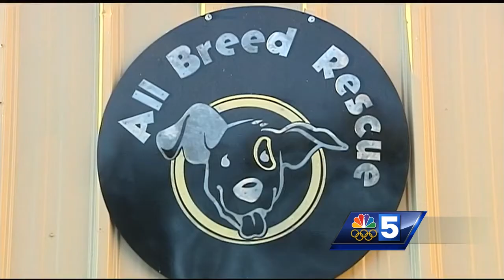Puerto Rican puppies brought to New Hampshire, Vermont have contagious bacterial infection